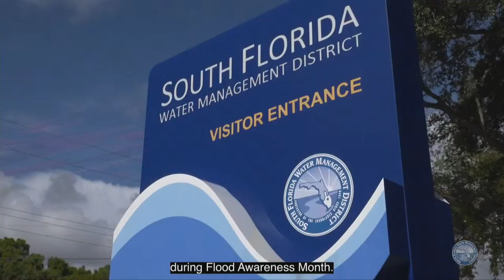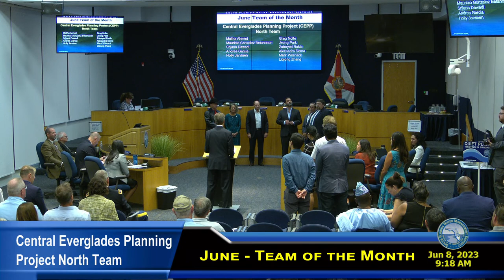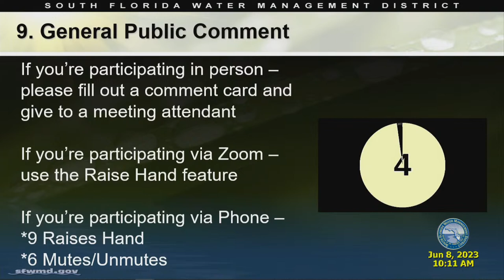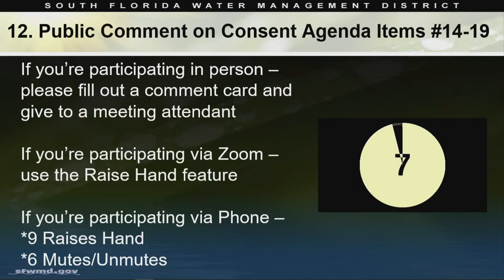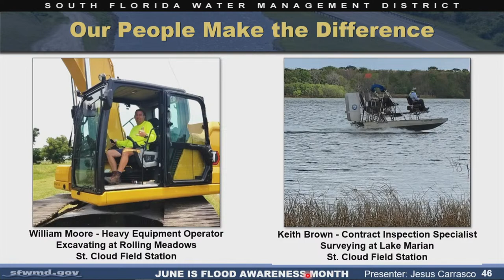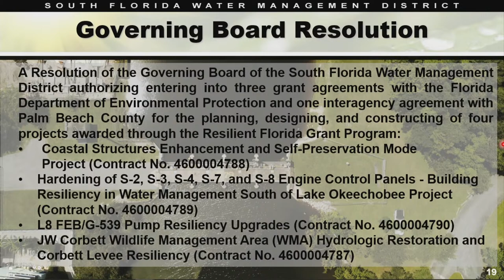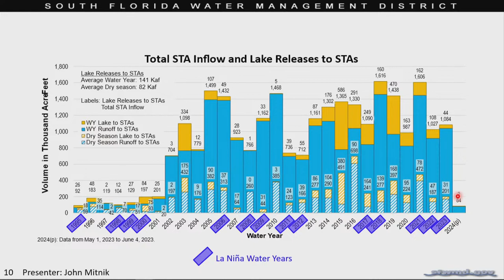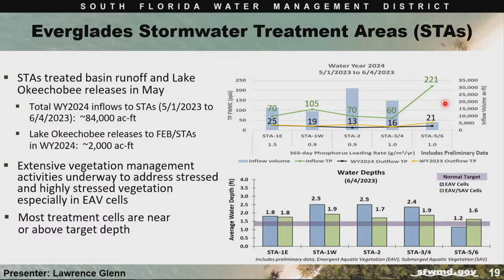Governing Board Monthly Meeting - June 8, 2023